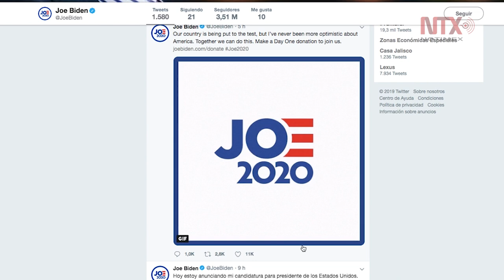Joe Biden se suma a la contienda demócrata para la Presidencia de EUA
A través de un video en inglés y español, el exvicepresidente norteamericano dejó clara su aspiración por obtener la nominación demócrata.